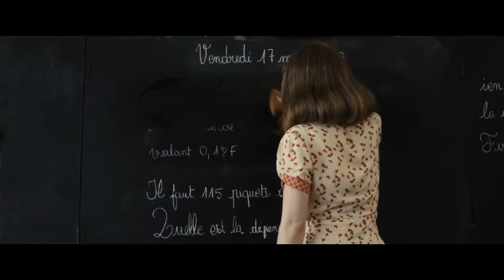Mayo de 1940 - Contenido extra 2 - Entrevista con el director y making off HD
La última película del director francés Christian Carion. En cines a partir del 6 de mayo.

Rodaje de MAYO DE 1940 con comentarios de los actores principales.